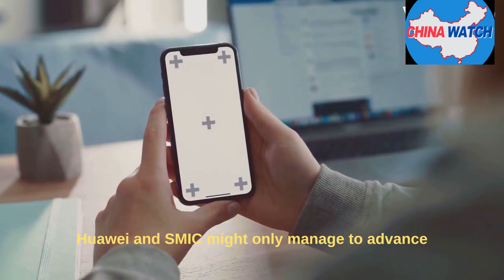Huawei Mate 60: A Big Bang, China’s Chip Industry: 5 Generations Behind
The recent launch of Huawei's Mate 60 Pro smartphone, featuring 5G capabilities, has garnered attention amid the backdrop of U.S. sanctions that restricted Huawei's access to advanced chips since 2019. While it's a notable achievement for the company, there are significant limitations. The phone's main chip uses 7nm technology, likely manufactured by SMIC, China's leading chip foundry. However, this lags far behind market leaders like TSMC, which has already mass-produced 3nm chips. SMIC's reliance on older tools for chip production may lead to higher costs and lower yields.
The launch of the Mate 60 Pro has sparked patriotic enthusiasm in China, but experts caution that China's chip industry is now at least five generations behind global leaders, owing to multiple rounds of U.S. sanctions. The collaboration between the Chinese government and industry players, exemplified by Huawei's new phone, aims to bridge this gap, but challenges lie ahead. Obtaining the latest chip-making tools is increasingly difficult due to tightening sanctions, potentially necessitating the development of China's own equipment. Meanwhile, companies like TSMC continue to advance, widening the technological gap. It highlights China's semiconductor industry's substantial lag behind the U.S. and global partners, with an uncertain path forward.